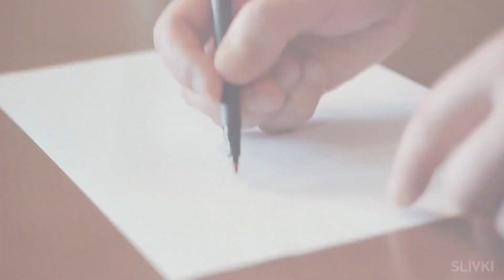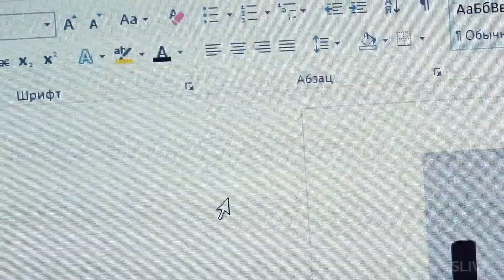10 حيل ابتكارية ستسهل حياتك